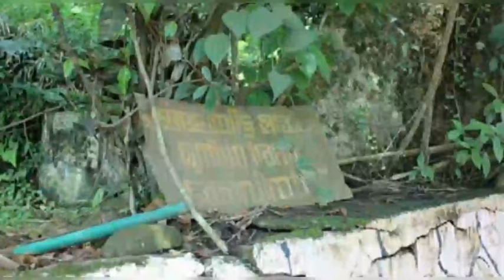Keralas Most Haunted Place//Most haunted place in kerala //Haunted place in kerala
Most haunted place in kerala
kerala most haunted place